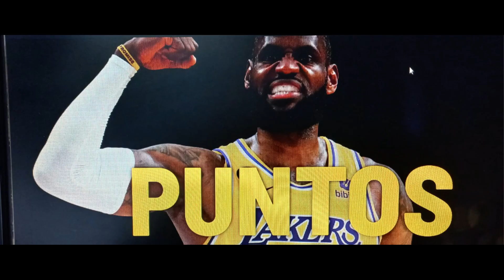LIBORIO SÁNCHEZ dice que en XINABAJUL son uno para todos y todos para uno...